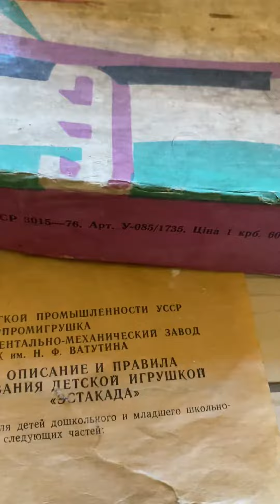Детская игрушка СССР «Эстакада» завод им.Ватутина, Киев